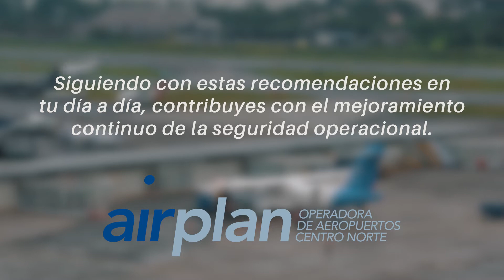Plan Estratégico de Seguridad Vial en los aeropuertos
Conoce sobre el Plan Estratégico de Seguridad Vial implementado por nuestra empresa basado en la prevención, para reducir los índices de accidentalidad vial en los aeropuertos de Rionegro, Medellín, Montería, Carepa, Quibdó y Corozal.